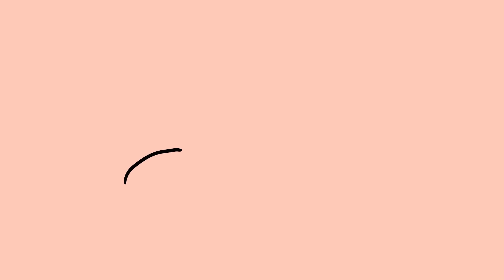JUST EDGAR..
EDGAR OP